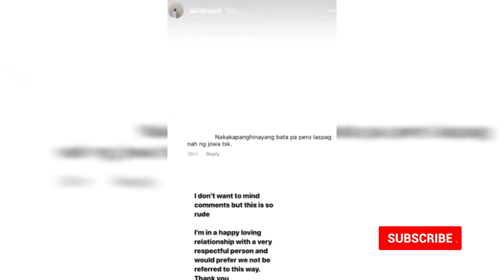Leila Alcasid Nagalit Dahil Sa Bastos Niyang Basher😡🤬😱